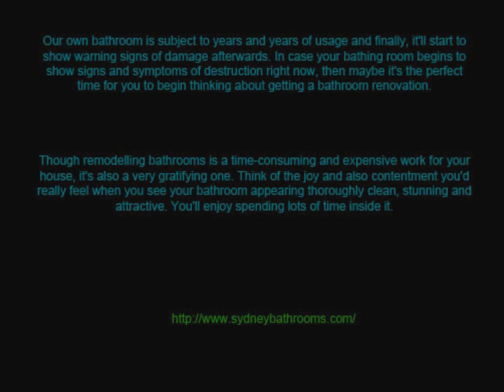Effective Bathroom Renovations Sydney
Bathroom Renovations Sydney: efficient bathroom remodelling tips

Folks spend lots of time inside their bathrooms. Whether it is to take a bath, to gussy up or even to make use of the potty, we can't ignore the fact that we make use of the bathroom a lot. Yet, it is quite regrettable that most folks tend to disregard the bathing room when they are redesigning their homes. A lot of people concentrate on redesigning their living rooms as well as cooking area yet overlook or perhaps disregard the bath room. What they don't seem to comprehend is that like the majority of areas in your own home, the bath room needs to be taken care of as well as updated as a way to increase the value as well as charm of their home.

Remodelling bathrooms do not cost as much as renovating kitchens and also lounges. This is because the entire renovation job performed on your own bath room will simply involve a lesser amount of room compared to other areas of the home. This is why you will be able to save more money on bathroom renovation in comparison to kitchen area, bed room or even living room refurbishments.

As with any remodelling project for your home, there are a variety of stuff that you need to take into consideration before beginning. Discussed in this post are some helpful bathroom renovation ideas that you can use in order to achieve a successful and even efficient remodelling task for your bath room.

THE Flooring surfaces

The first thing that you must check out when you remodel the bathroom will be its flooring. There are a number of options which can be used on your bathroom flooring. You could choose between ceramic, marble, stone, vinyl as well as wood flooring. Whilst folks are usually advised from employing wooden flooring because they easily get impaired because of moisture, there are actually durable and also water-resistant varieties of wood flooring available nowadays. Hardwood flooring brings personality to your bathing room; make sure to keep them correctly sealed to avoid damage.

The Suitable COLOR

The sort of color you make use of on your bath room walls can affect the way your bathrooms appears in a significant way. For instance, employing light colours could make your bathrooms look bigger while black colors can make it appear smaller. If you have a little bathroom employing lighter colours in your walls a great idea to give an false impression of a bigger bath room.

Lights

Perhaps just about the most important factors of a productive renovation work for your bathrooms will be the lights. You should add additional lights near the main mirror of the wash basin. You can even add a dimmer switch in the case of late-night baths.

After you have all things figured out for your own bathroom renovation project, your next necessary step will be choosing the best bathroom contractors or perhaps remodelling firm to carry out the renovation on your behalf. In case you are from Sydney, probably the most viable option is Bathroom Renovations Sydney.

Bathroom Renovations Sydney is a renovation company which is respected by a lot of people in Sydney. They're guaranteed to deliver adequate outcomes at budget-friendly rates. Although bathroom renovation costs are quite expensive, Bathroom Renovations Sydney provides discounts as well as affordable offers for those within a strict budget.

If you're looking forward to having a lovely and also well-designed bath room at home, get in touch with Bathroom Renovations Sydney today!